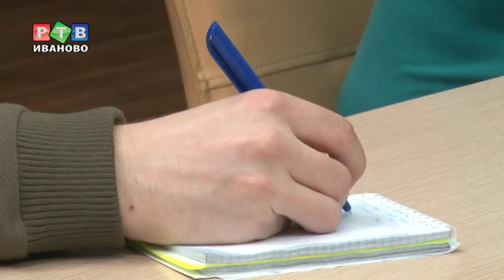Тарифы подрастут, но не критично